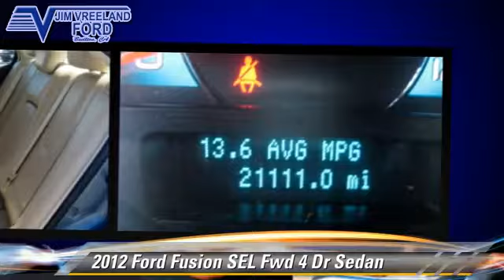Jim Vreeland Ford, Buellton CA 93427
[DFIN:2:2698834:I:B8241AEF:fbd799e4c713e15743bbc447b7435f37]